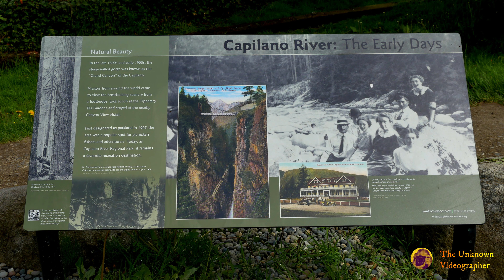Cleveland Dam | Capilano River | N. Vancouver | 4K